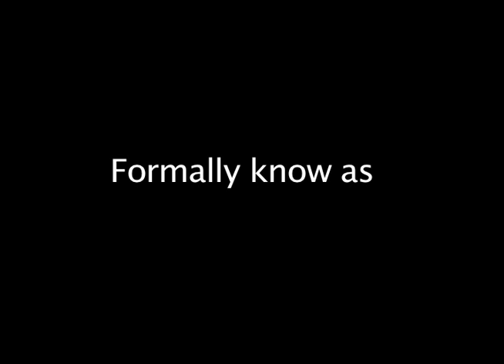Marcus Thomas Promo | Rare Footage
Raw footage of Marcus Thomas performing for his promotional dvd in 2009.
 Produced and Edited by Rich C. Jacobs